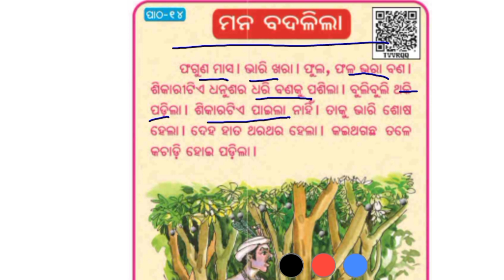mana badhalila class 1 // hasakhela // ପ୍ରଥମ ଶ୍ରେଣୀ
mana badhalila
class1
hasakhela